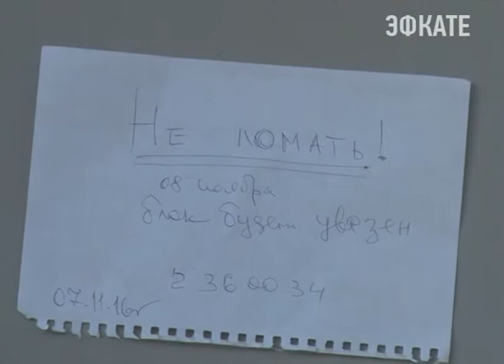В Сочи на улице Макаренко снесут 8 гаражей. Новости Эфкате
Они находятся на муниципальной земле и по судебному решению должны быть убраны с этой территории.

Неделю назад во время обхода мэром микрорайона Макаренко к нему обратились местные жители. Рассказали, что два судебных решения по сносу гаражей были вынесены полгода назад, но только воз, то есть гаражи, и ныне там. Анатолий Пахомов дал поручение немедленно разобраться в ситуации. Накануне в присутствии Службы судебных приставов, сотрудников полиции и мэрии начался демонтаж нескольких железных гаражей.

Срезка замков, петель ворот, а также инвентаризация и вывоз имущества уже проведены на нескольких объектах, подлежащих к сносу. По решению суда будут демонтированы 8 гаражей.

Сочи. Новости.
Телеканал Эфкате.